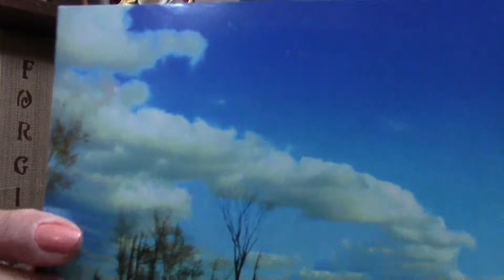TO THOSE WHO BELIEVE poem devotional by ILMA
¬¬January 13
Now they know that everything I have is a gift from you, for I have passed on to them the message you gave me. They accepted it and know that I came from you, and they believe you sent me. – John 17:7-8 (NLT)
TO THOSE WHO BELIEVE
A poem and essay by ILMA
To all those who believe in Jesus
They will be considered very precious
Jesus acknowledges God’s gift to all
He loves us all and doesn’t want us to fall.
To those who believe in his truth
They rely heavily on Scriptures
They accept all the word has to say
They know that Jesus is the only way.

There are people who question the existence of God. By doing this, they do not know how much they are losing. In Genesis and in the book of John, we know that even in the beginning, when the world was made, Jesus already existed. He is God himself and only those who believe that he is who he says he is will be able to receive his promise of eternal life.
When Jesus was born among us humans, he always pointed to the Father. Everything that he is and he possesses is a gift from the heavenly Father. He was given the message to pass on to all of us that we are very much loved by God. ________________________________________
PRAYER
Lord, thank you for the gift of Jesus and your truth.
REFLECTION
Why is it important to accept all of Jesus’ teaching?